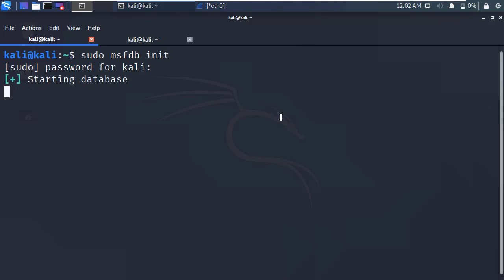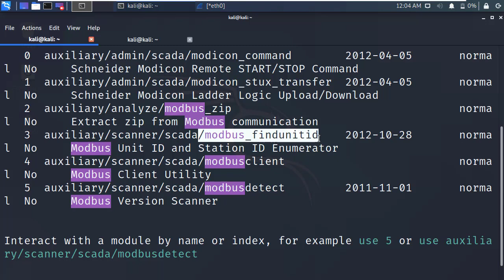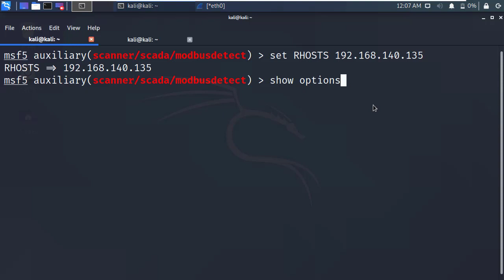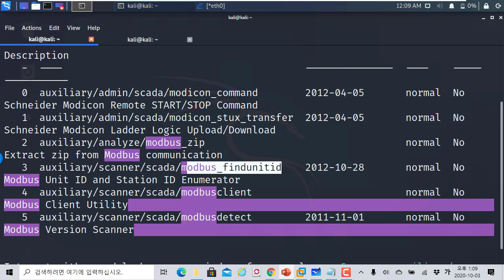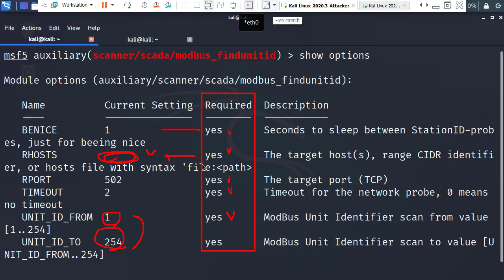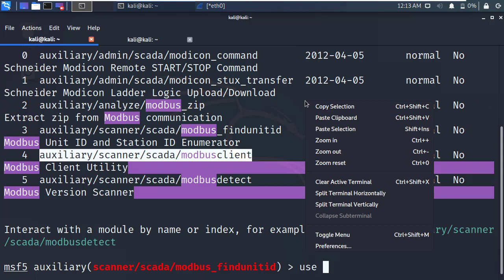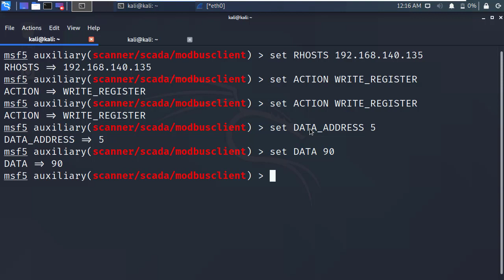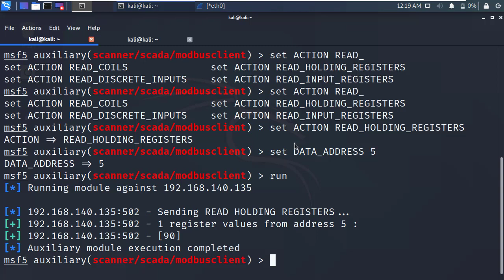산업 기반 SCADA 해킹 - 메타스플로잇을 이용한 Modbus 서버 데이터 조작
보안프로젝트 )에서 제공하는 IT보안 강의입니다. 이번 강의 주제는 "산업 기반 SCADA 해킹 - 메타스플로잇을 이용한 Modbus 서버 데이터 조작" 입니다.

산업제어망에서 많이 사용하고 있는 Modbus 관리 서버의 값을 원격에서 제어하는 과정을 살펴볼 수 있습니다.

중요한 제어 프로그램의 서비스 포트에 접근제어가 되어 있지 않을 때 공격자는 쉽게 값을 변조할 수 있습니다. 칼리리눅스 2020년 버전의 메타스플로잇 프레임워크 종합 공격 도구를 이용하여  modbus의 레지스트리, 코일 정보 등을 조작하는 과정을 살펴봅니다.